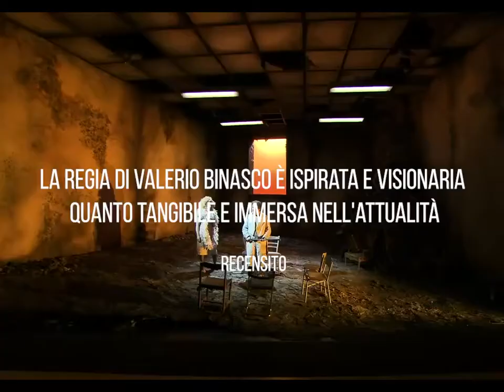TRAILER - LE SEDIE